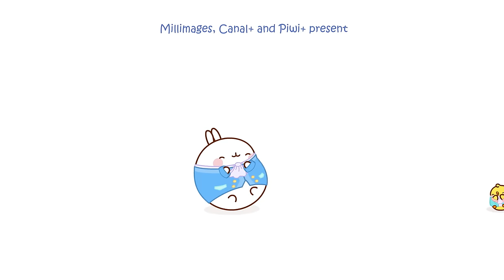Molang and Piu Piu must SAVE the King 👑 | SEASON 4 | Funny Compilation For Kids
SEASON 4 IS OUT !
The king gives a dancing performance and Molang and Piu Piu are responsible for choosing his outfit 🤵

But the king stains his suit...

Fortunately Molang and Piu Piu know the best remedy! 🧼